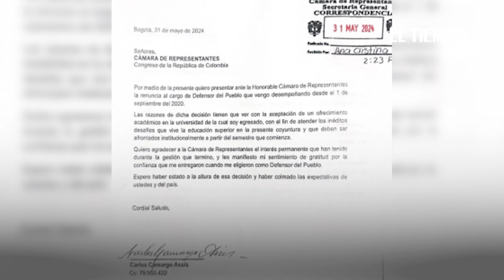Carlos Camargo renunció a su cargo como Defensor del Pueblo | El Tiempo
En una carta dirigida a la Cámara de Representantes, el defensor del Pueblo, Carlos Camargo Assis presentó este viernes su renuncia oficial al cargo, argumentando que asumirá nuevos compromisos laborales.